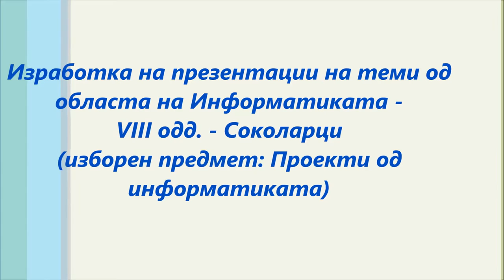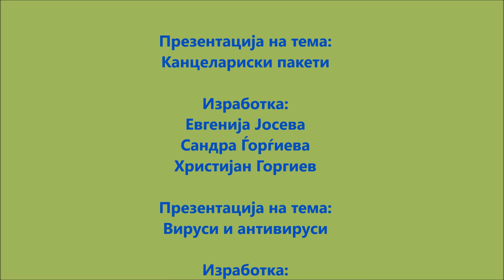prezentacii na ucenici od VIII odd. - Sokolarci